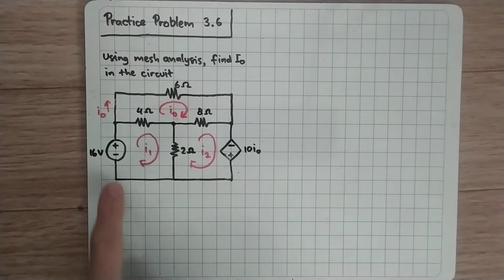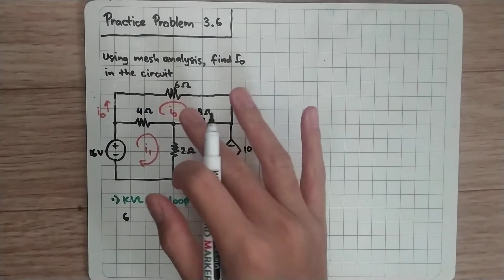Practice Problem 3.6 Fundamental of Electric Circuits (Alexander/Sadiku) 5th Edition - Mesh Analysis